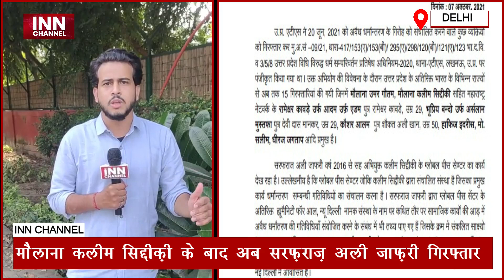Religion Conversion | UPATS ने एक और ‏Musalman को Arrest किया | Sarfaraz Ali Jafri | Kaleem Siddiqui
जबरन धर्म परिवर्तन मामले में यूपीएटीएस ने सरफ़राज़ अली जाफ़री नाम के एक और शख़्स को गिरफ़्तार किया है... सरफ़राज़ अली जाफ़री पर आरोप है कि वो मौलाना कलीम सिद्दीक़ी का सहयोगी है.. और धर्म परिवर्तन के मामले में उनका सहयोग करता था.. यूपीएटीएस सरफ़राज़ अली जाफ़री से पूछताछ कर रही है.. ज़्यादा जानकारी दे रहे हैं आईएनएन चैनल के ब्यूरो चीफ़ साहिल नक़वी

UPATS has arrested another person named Sarfaraz Ali Jafri in the case of forced conversion... Sarfaraz Ali Jafri is accused of being an aide of Maulana Kalim Siddiqui. UPATS is interrogating Sarfaraz Ali Jafri.. giving more details, INN channel bureau chief Sahil Naqvi

Watch Latest update and Videos of  Danish Siddiqui

दानिश सिद्दीक़ी को जामिया मिल्लिया यूनिवर्सिटी के बाहर दी गई श्रद्धांजलि

Population Control Law Controversy

Noida Muslim Case

Uttam Nagar Rehadi Jihad Controversy

Umar Gautam Controversy

Ghaziabad Abdul Samad Controversy

Ground Report From Tappal Aligarh

Central Vista Project Controversy

Mewat Asif Mob Lynching Case

Israel Palestin Conflict

Narsinghanand Saraswati Controversy

Lal Masjid Controversy

Ghaziabad Asif Viral Video

Coronavirus

Ayesha Suicide Case

One Year of Delhi Riots

Palestine-Israel Conflict

Azan Loudspeaker Controversy

We thank  you for you're love and support regarding our work but this is to inform you that under the terms and conditions of YouTube.com you are not allowed to upload any content (Audio or Video) that belongs to us (INN Channel). If any legal action is take regarding this
Its a humble request by the team of "Channel INN" Stop uploading our content.